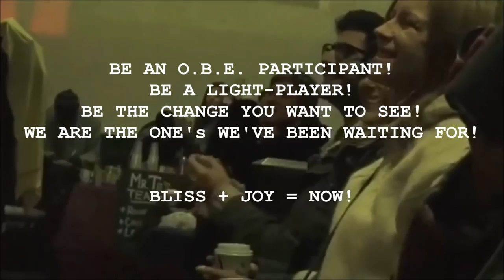Light Players, Music and Massage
Want more of the same? Support our crowdfunder!

Footage LIVE in St Thomas Church, Light-Players Winter Gathering, Music and Masage 2013

Venue: St Thomas' Church, Bristol

Powered by the Neverlution Soundsystem and presented by Operation: Bless Everyt'ing

Filmed by Joseph Merrill
KP Kev the Poet, Mike Stanton acoustic music, Rosie Nobbs (harp), Craig R Ninjah (hang player) DJ - Dub Revolution with live musicians Craig  R Ninjah and Stevie Percussion, Lady Lox  - Jungle DJ (Happy Daze / Fizzy Forest).

KP Kev the Poet Twitter @kevthepoet